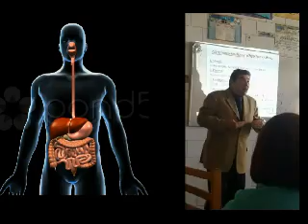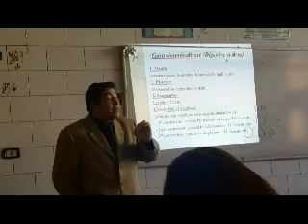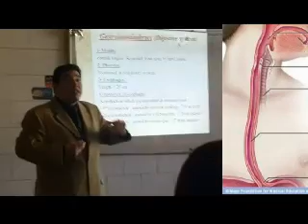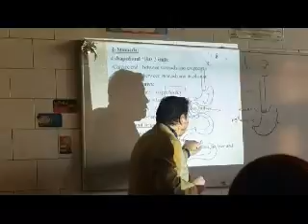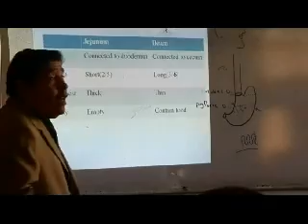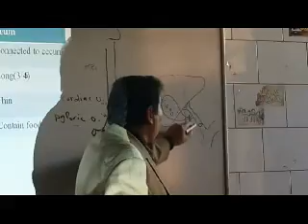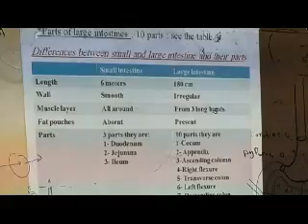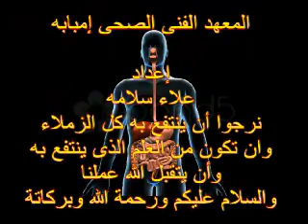الجهاز الهضمى1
الدراسة التكميليه للسنتين التخصصيتبن للمعهد الفنى الصحى إمبابه      تشريح راديولوجى